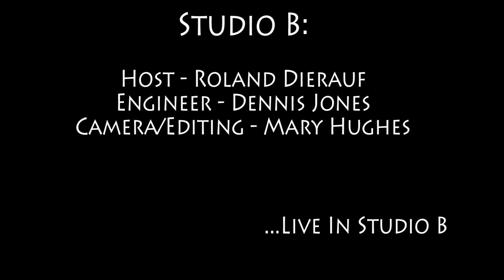Jon Stickley Trio - 'Point To Point'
Jon Stickley Trio performing 'Point To Point' in Studio B on October 9, 2015

Host: Roland Dierauf
Engineer: Dennis Jones
Camera/Editing: Mary Hughes